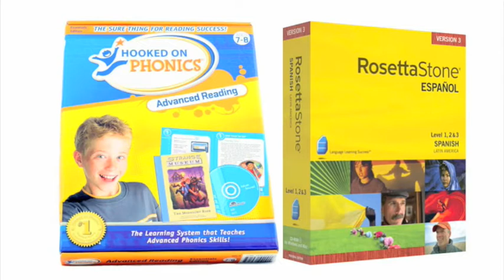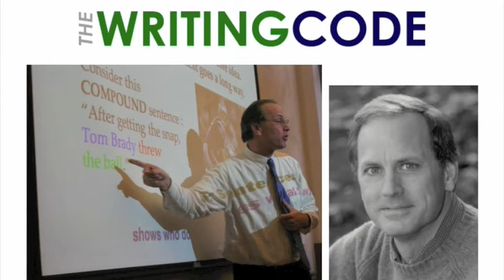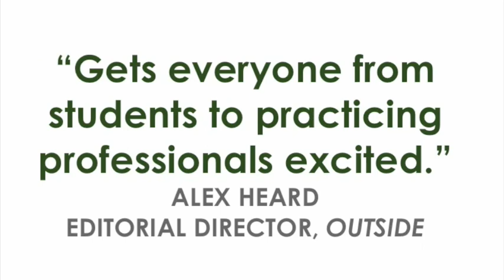The Leap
The Writing Code offers the only comprehensive system for mastery of all genres. Based on 25 years of teaching at the college level, The Writing Code teaches a series of simple skills that anyone can master right away. The dynamic format enables writers of all skill levels to bring their work to the next level.

The Writing Code offers its signature one-day seminars as well as week-long "Total Transformation" programs and small-group work.